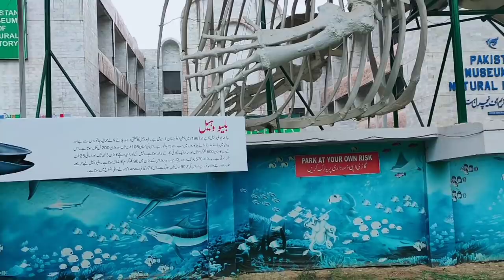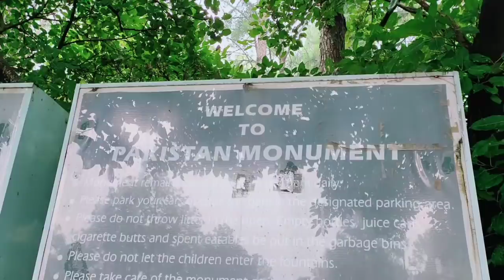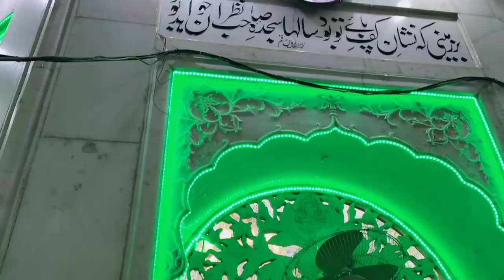Yeh Safar Bhi Khoobsurat Raha - Bye Bye Rawalpindi ❤️ Guriya ki Duniya !!